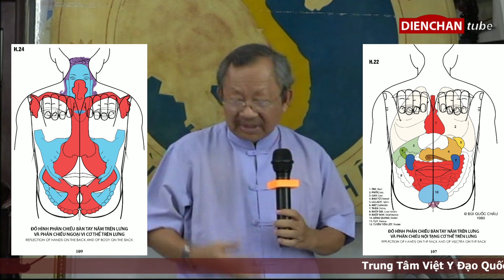Diện Chẩn có phải chỉ làm ở Mặt? Bí quyết làm Diện Chẩn theo các vùng phản chiếu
Trích bài giảng lớp Diện Chẩn Cơ bản khóa 139/2016 (do Thầy Tổ Diện Chẩn - GSTSKH Bùi Quốc Châu trực tiếp đứng lớp): Diện Chẩn không chỉ làm ở Mặt mà còn có thể khai triển (phản chiếu, đồng ứng) ra các vùng, bộ phận khác của cơ thể (đầu, tai, ngực, lưng, cánh tay, cẳng chân, bàn tay, bàn chân,...).
Bí quyết làm Diện Chẩn theo vùng để có kết quả nhanh và bền (làm ở vùng nào cho loại bệnh gì)
Chia sẻ kinh nghiệm làm Diện Chẩn cho trường hợp đau đầu gối của một vũ công người Canada (xác định huyệt ở lổ tai)
© Trung Tâm Việt Y Đạo Quốc Tế
Địa chỉ: 16 Ký Con, Phường 7, Quận Phú Nhuận, Thành phố Hồ Chí Minh, Việt Nam